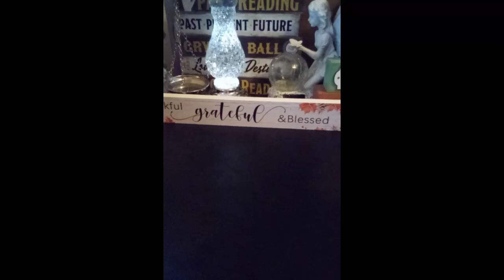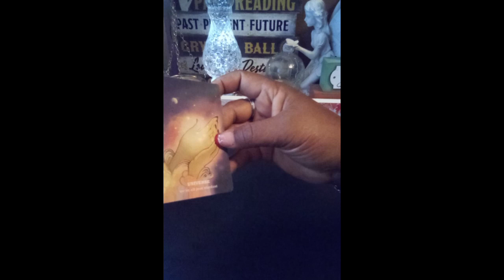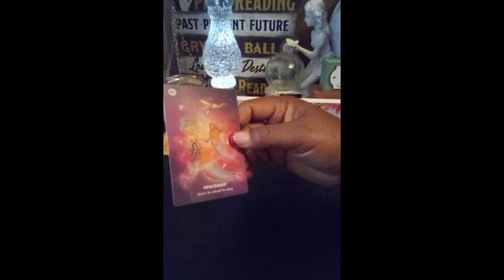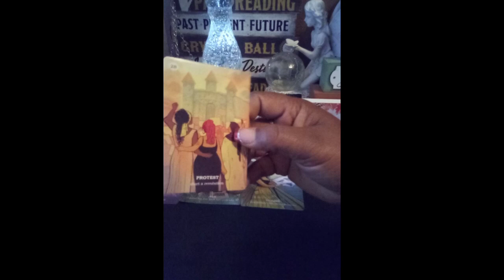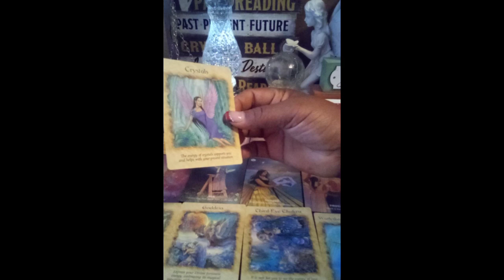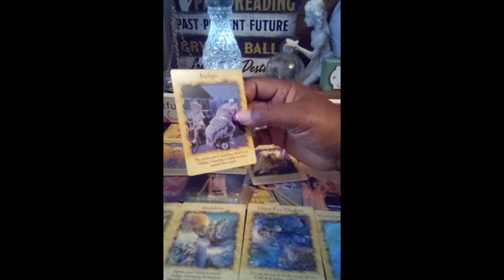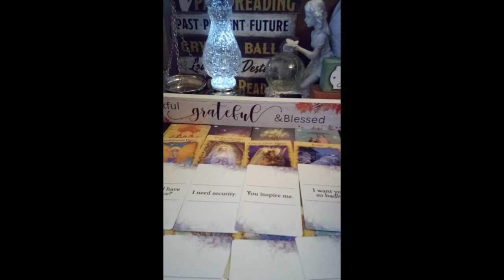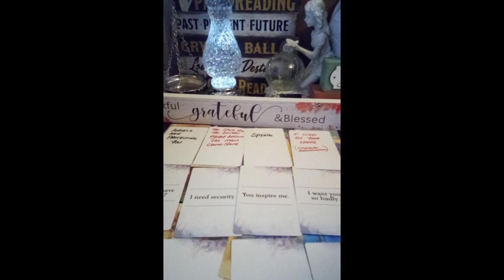SCORPIO ♏ 🤔HOW DO THE PEOPLE IN YOUR PAST VIEW YOU 🔥🌹💯‼️A MUST SEE 👀scorpiotarot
🤭HOW DO THE PEOPLE IN YOUR PAST VIEW YOU 🔥🕶️💯‼️